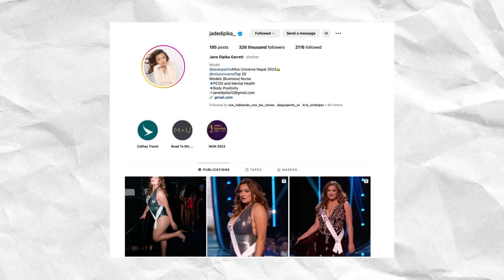International titleholders are joining beauty pageants AGAIN and it's getting WEIRD...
Winning an international beauty pageant is a dream come true for most people. Especially for those who manage to win one of the BIG FOUR titles in the pageant industry: Miss Universe, Miss World, Miss International and Miss Earth.
However for some reason in recent years some international titleholders have decided to risk it all and join beauty pageants again.

Katherin Espin, Miss Earth 2016, just announced that she would be joining Miss Universe Ecuador 2024. This was a shock for the pageant community since it's very rare to see Alpha titleholders competing at another Alpha pageant.

In the past, we have seen titleholders from beta pageants join alpha pageants which seems to be "okay" for most people. Anntonia Porsild, Miss Supranational 2019 joined Miss Universe Thailand and ended as a Miss Universe 2023 first runner-up. Lara Dutta from India managed to win Miss Universe after already being crowned as Miss Intercontinental 1997.

In the past, Valerie Hernandez, Miss International 2014 announced she would be joining Miss Universe Puerto Rico 2018 but withdrew ahead of the competition.

Katherine Espin's decision has started a wider conversation about titleholders joining other pageants. Is it okay to "chase your dreams" regardless of putting at risk your international title and burning bridges with the organization that gave you a platform?